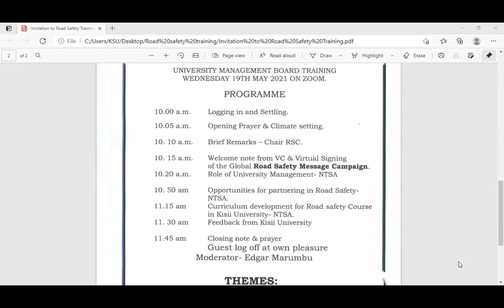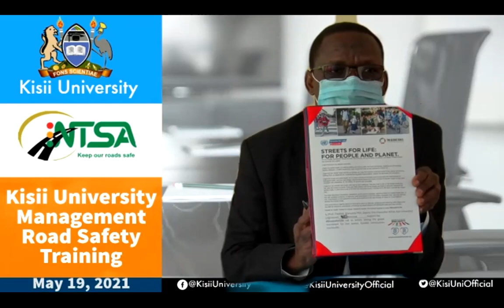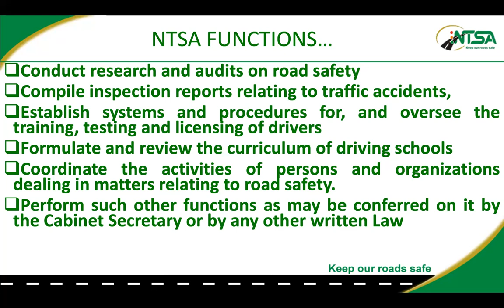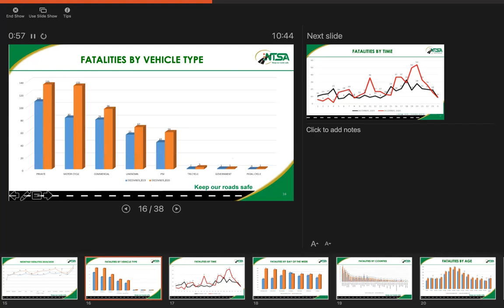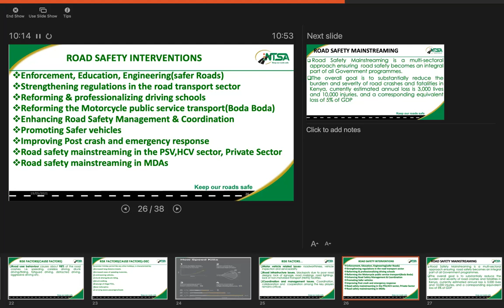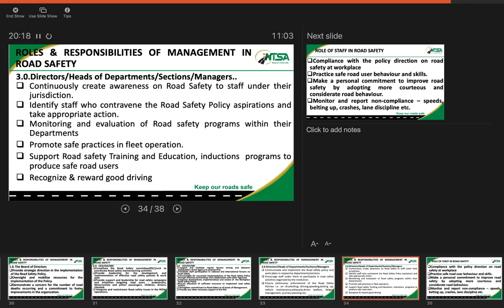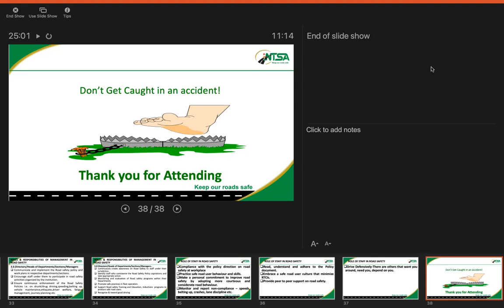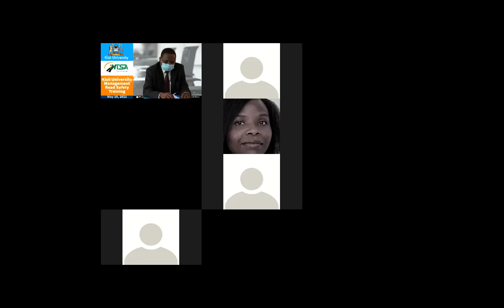KISII UNIVERSITY MANAGEMENT ROAD SAFETY TRAINING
A Sensitization training for the Kisii University Management and Heads of Department on road safety matters during the 2021 road safety week celebrations.